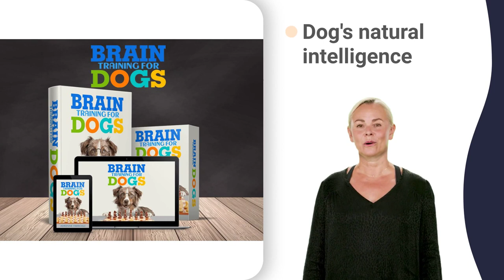kushites history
weimaraner klub ev
weimaraner klub xl
gundog club 2018
gundog club indore
gundog club music
gundog club zone
gundog training uk
bulldog club 101
bulldog club 2022
bulldog club 666
bulldog club 90s
bulldog club fight
bulldog club game
bulldog club india
bulldog club jump
bulldog club live
bulldog club qld
bulldog club zone
doberman fan club
dobermann club 007
dobermann club 10
dobermann club 3d
dobermann club 4k
dobermann club 5*
dobermann club 60
dobermann club 88
dobermann club 90s
dobermann club goa
dobermann club nsw
dobermann club qld
dobermann club uk
dobermann club wa
wcpc dj blyatman
wcpc dj hyderabad
boxer club dance
boxer club españa
boxer club italia
boxer club jaipur
boxer club london
boxer club nepal
boxer club qatar
boxer club uelzen
boxer club video
boxer club zürich
poodle club comedy
poodle club fire
poodle club girl
poodle club london
poodle club rescue
hound club belgie
hound club ireland
hound club london
herding club 101
herding club 2022
herding club 360
herding club 777
herding club 80s
herding club 90s
herding club intro
herding club japan
herding club kiss
herding club live
herding club movie
herding club ost
herding club song
herding club vlog
herding club xbox
beagle nine club
fci caciag cacibo
fci caciag chicago
fci caciag hostel
fci caciag update
birch acres mall
siegerhunde gsd clubs
dog show south africa
sa dachshund club mix
sa bull terrier clubs
american boxer club
bull terrier breeders
gundog club grade 2
kzn dog athletics 2022
cape welsh corgi clubs
kwazulu natal shooting
kwazulu-natal province
toy group crufts 2022
south cape igp clubs
working spaniel puppy
underwater pet expo
top dog competition
eastern cape boxing
eastern cape killings
eastern cape umgidi
everest kennel club
kennel club labrador
dog training basics
dog training kannada
dog training obedience
teckel club criadores
teckel club hyderabad
teckel club kolkata
teckel club nederland
teckel club penguin
teckel club youtube
weimaraner klub 0-100
weimaraner klub 1000
weimaraner klub 2022
weimaraner klub 300
weimaraner klub 450
weimaraner klub 500
weimaraner klub 600
weimaraner klub 750
weimaraner klub 800
weimaraner klub 900
weimaraner klub bayern
weimaraner klub fight
weimaraner klub hessen
weimaraner klub klub
weimaraner klub live
weimaraner klub nord
weimaraner klub one
weimaraner klub prank
weimaraner klub quest
weimaraner klub remix
weimaraner klub video
kennel association 01
kennel association 3d
kennel association 4k
kennel association 6th
kennel association 80s
kennel association 90s
kennel association xl
gundog club jamaica
gundog club kolkata
gundog training puppy
gundog training vest
bulldog club holstein
bulldog club rescue
bulldog club training
bulldog club victoria
dobermann club 2022
dobermann club bangkok
dobermann club canada
dobermann club españa
dobermann club italia
dobermann club japan
dobermann club kiss
dobermann club london
dobermann club malters
dobermann club owner
dobermann club pattaya
dobermann club romania
dobermann club theme
dobermann club video
dobermann club zambia
wcpc dj competition
wcpc dj quicksilver
poodle club barking
poodle club england
poodle club hamburg
poodle club ireland
poodle club jumping
poodle club queensland
poodle club sydenham
poodle club training
poodle club victoria
poodle club washington
hound club entrance
hound club highlights
herding club audiobook
herding club gameplay
herding club podcast
herding club quotes
herding club review
herding club youtube
herding club zambia
beagle association 01
beagle association 3d
beagle association 4k
beagle association 6th
beagle association 80s
beagle association day
beagle association of
beagle association uk
beagle association xxl
beagle association zoo
beagle football club
beagle humane society
fci caciag interview
fci caciag questions
fci caciag syllabus
fci caciag training
northern areas terrier clubs
jacaranda city kennel clubs
whale coast kennel clubs
bangalore kennel association
praetor rottweiler club mix
praetor rottweiler clubs
natal border collie clubs
matrix gsd western cape
matrix gsd western australia
witwatersrand corgi clubs
dog jumping competition
australian shepherd breeders
kandaangi kandaangi song
highveld hound club mix
eastern cape choristers
kennel club registration
weimaraner klub aquarium
weimaraner klub thüringen
weimaraner klub youtube
weimaraner klub zuchtordnung
kennel association example
kennel association funny
kennel association haircut
kennel association jobs
kennel association qatar
kennel association woman
kennel association youtube
gundog quartering training
gundog training exercises
bulldog club california
dobermann club argentino
dobermann club documentary
dobermann club hertfordshire
jumping dogs competition
herding club documentary
herding club walkthrough
teckel club music
teckel club online
teckel club qatar
teckel club roblox
teckel club song
teckel club video
teckel club zone